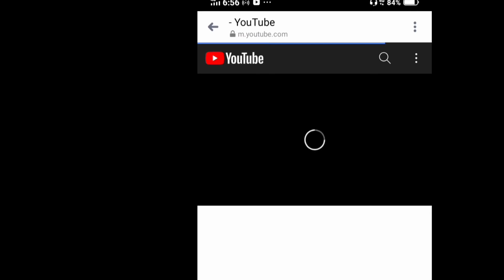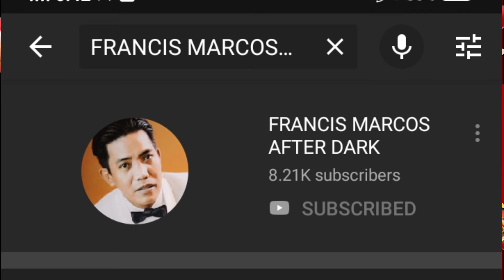francisleomarcos monetized in just 3days/ngunit terminated ulit ang ikalawang account.